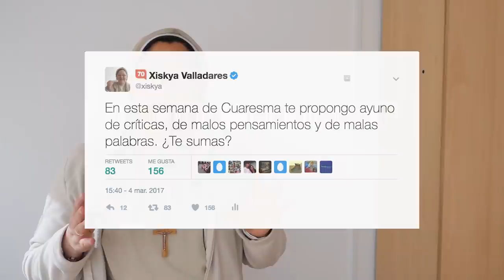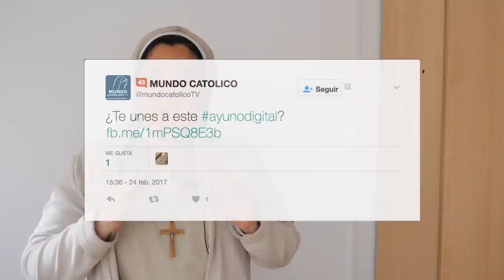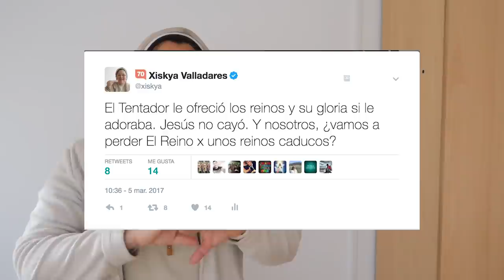¿Qué nos pasa católicos?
OLVIDÉ insertar la captura del HECHO 3. Pero aquí podéis verla
Este es mi primer vlog, fruto de la promesa que hice en un video que me grabó Daniel Pajuelo sm. Os pido disculpas por los fallos que tiene, sed compasivos conmigo. Espero que nadie se sienta ofendido por nada de lo que aquí digo.

Si os gusta, dadle like o comentario para que siga subiendo nuevos videos.